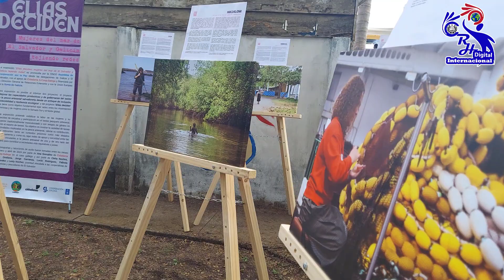8° Festival Del Cangrejo en la Pita Tecoluco elsalvador PRIMERA PARTE